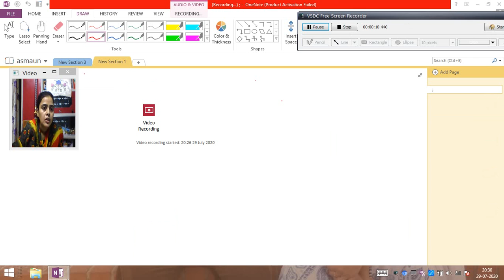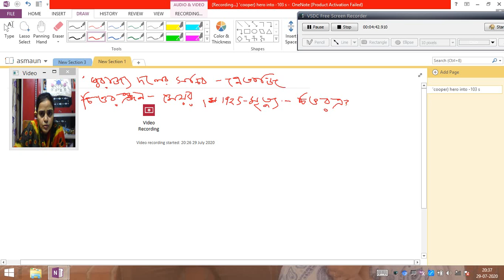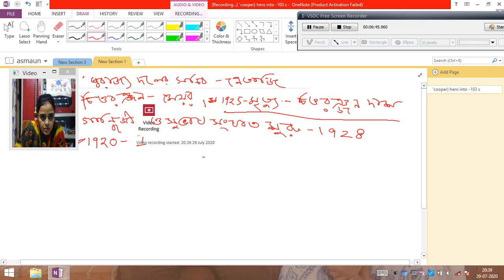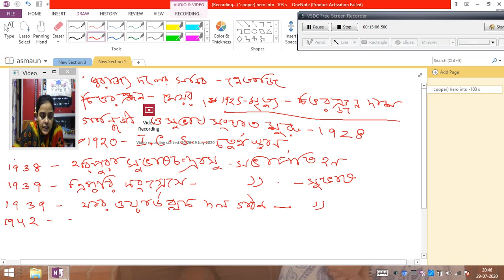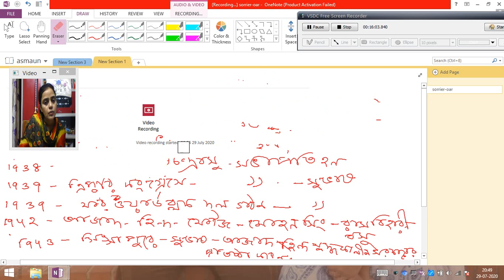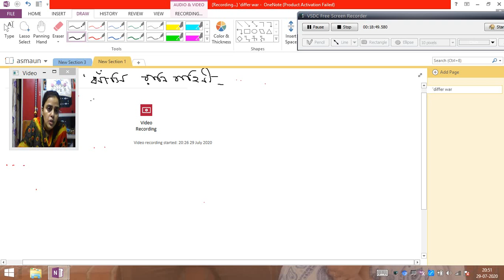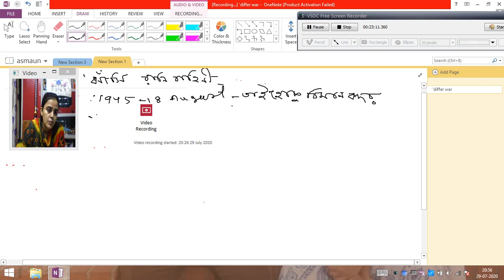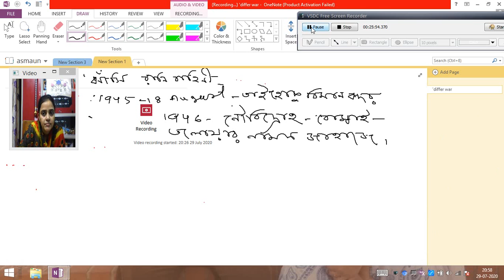hist cls 8 7 3record 000014